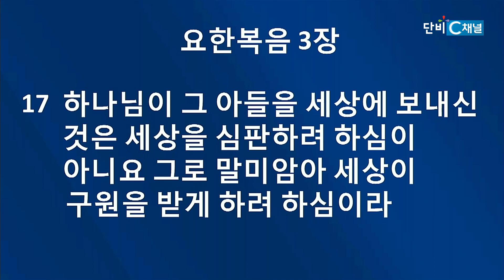김승현 목사 '온 지역을 용서하라'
온 지역을 용서하라/창세기 18:23-32
뉴욕초대교회 김승현 목사
2023년 8월 20일 주일 설교